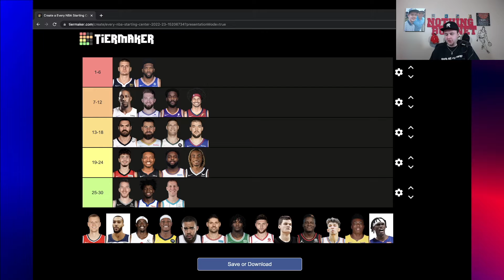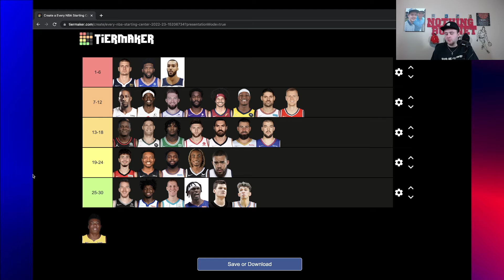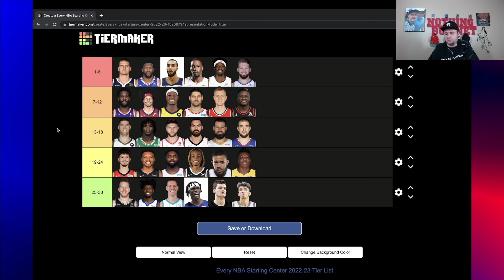MY NBA CENTER TIER LIST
Follow Reaction Therapy!